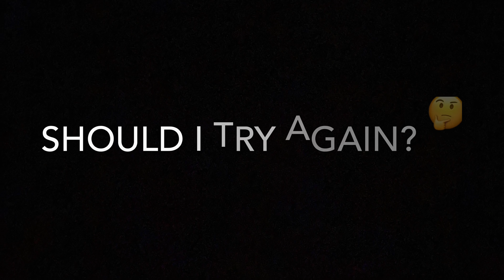I Decided To 1v1 Typical Gamer And You Won’t Believe What Happened Next!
Should I try again and beat him?